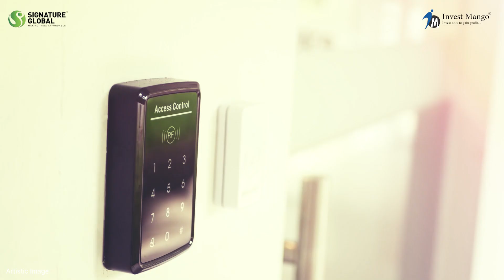Signature Global Park, Sohna Road, Sector 36A Gurgaon | 3 BHK Low-Rise Apartments in Gurugram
Signature Global is all set to launch their latest project, Signature Global Park, at Sohna Road in Sector 36A, Gurgaon. This new project is directly connected to the Delhi-Mumbai Expressway, NH248A. In this video, you'll see detailed information about the new residential low-rise luxury apartments in gurugram

Please watch the video and share your valuable feedback with us.